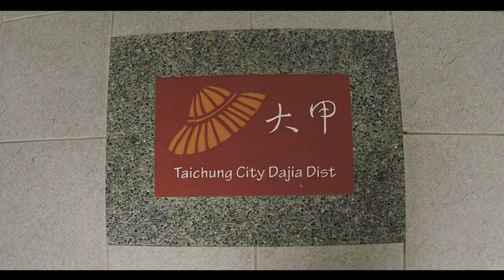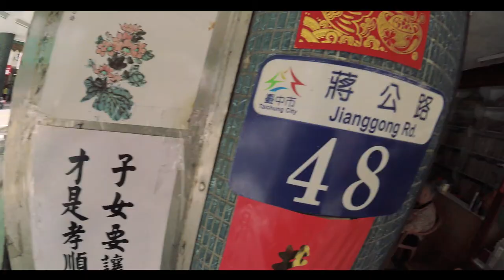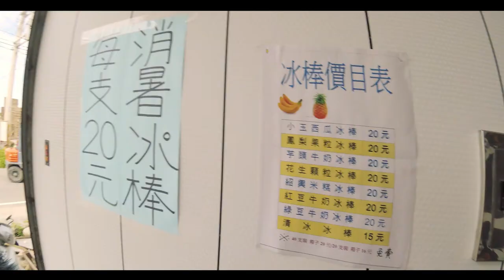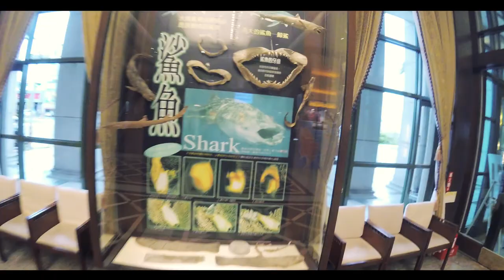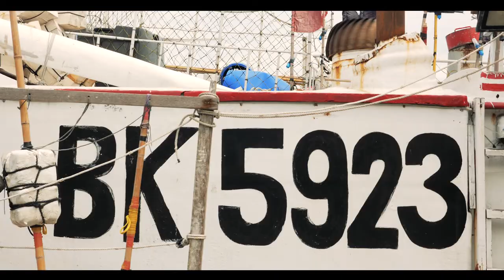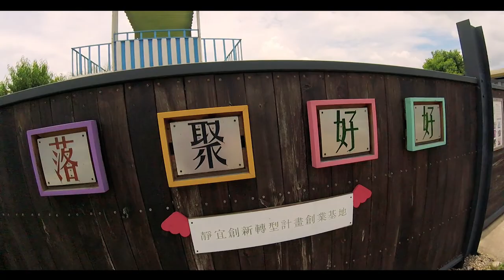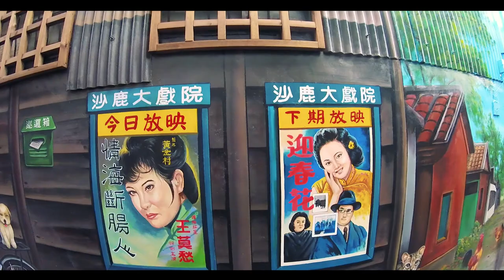☀️💮 😊TAICHUNG CITY Coastal Areas (台中海岸線)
Went on a 2-day trip to Taichung's coastal areas, the districts west of the city's urban center, including Wuq, Shalu, and Qingshui. Quite a few interesting places. I liked the Gaomei Wetlands best. :)

Thanks for asking. We are a small publishing company (Vision) based in Taipei. We produce an English magazine (Travel in Taiwan) introducing you to Taiwan as a travel destination. Read it! Lot of useful information. We also have a website with lots of articles about Taiwan. Visit it! We try to make a video or two every week.
Let us know what you think about this channel and what you would like to see about Taiwan. All the best to you!

00:40 Dajia Zhenlan Temple 大甲鎮瀾宮
02:10 Dajia Ma Mianxian 大甲媽麵線
02:30 Sanyang Mao Di Hang (Straw Hats) 三陽帽蓆行
03:10 Gaomei Wetlands 高美溼地
04:50 Aofeng Hill Viewing Platform 鰲峰山觀景平台
05:30 Taichung Harbor Hotel 台中港酒店
06:30 New Palace Restaurant 新天地餐廳
07:10 Zhao Family Ancestral Residence 趙家古厝
08:10 Wuqi Fishing Harbor 梧棲漁港
10:30 Lishui Fishing Harbor麗水漁港
11:30 Golden Ville 好好聚落
13:20 Shalu Dream Street 沙鹿夢想街
14:10 Meiren Borough Painted Village 美仁里彩繪村
16:10 Gaomei Wetlands 高美溼地

Old Dajia Town

Inform any Taiwan citizen you’ve been to Dajia and you’ll be asked if you visited Dajia Zhenlan Temple, Dajia’s key attraction. Taiwan, an island nation, venerates Mazu – the Goddess of the Sea -- like no other deity. She is worshiped at almost 900 temples. Zhenlan Temple, which dates to the 1700s, is among the most famous and powerful, and the annual Dajia Mazu Pilgrimage is the best-known event celebrating her springtime birthday.

All around Dajia Zhenlan Temple are eateries of venerable pedigree that have long been satisfying the needs of pilgrims – and locals – who have come to the temple to fulfill their spiritual needs. Dajia Ma Mianxian (“Dajia Mom Rice Noodles”; 127 Jianggong Rd. / 蔣公路127號), just a minute away on foot, is specially recommended.

The Taichung region has also long been known for high-quality traditional weaving crafts. Visit Dajia’s very last traditional straw-hat shop, Sanyang Mao Di Hang (“Sanyang Hat and Mat Shop”; 48 Jiangong Rd./ 48 建功路), a short walk from Zhenlan Temple.

Gaomei Wetlands

The Gaomei Wetlands, 3000 hectares in area with a seawall stretching 3.5 kilometers facing the Taiwan Strait, is a popular birdwatching hotspot. Members of over 120 species reside here, among the most conspicuous from the heron, ibis, heron, goose, and godwit families.

A long, meandering boardwalk brings you far out into the wetlands, beyond the sedge-grass marsh out into the intertidal zone, putting you just a few feet above the teeming world of busy fiddler crabs, mudskippers, and other tiny local denizens. The birds swoop in when the tide is out, feasting on the exposed buffet. When the tide is out, visitors are permitted to step off the end of the boardwalk in the intertidal zone, where the footing is comparatively firm and the mud thickness limited, to explore the animal goings-on on the mudflats.

Wuqi Fishing Harbor

Wuqi Fishing Harbor is just off the north end of massive Taichung Port. The latter is busy with much, much larger craft. The former’s different draws are enjoyed at varying times of the day.

There’s a lively, raucous daily fish-auction market. Most boats come in during the one or two hours before sunrise, and the scene is cacophonous, to say the least, and photo-captivating. If not a night-prowler, fret not; individual craft continually chug-a-lug in during the day, knowing local buyers punctually appearing right to provide you with unposed photo opps among the weary sailor folk.

Qingshui District

For even better views over the coastal region, head higher up Aofeng Hill to the park area immediately beyond, where two visually enticing architectural works await, Aofeng Jade Bridge and, higher still along the park’s pleasing pathway, Aofeng Hill Viewing Platform. The former is a curving waterway-leaping pedestrian bridge shaped auspiciously like a jade piece, bringing good fengshui. The latter is perhaps the coastal area’s best spot for sunsets and star-viewing.

Nearby, back down on the coastal plain, is the heritage-status Zhao Family Ancestral Residence (476 Zhongshan Rd. /中山路476號), a lyrically pretty traditional courtyard-style residential complex with the green slopes of the mountain spur at its back. Built in the late Qing Dynasty in the old south China style brought over by the ancestors of the Taiwanese, before it is a large pond.